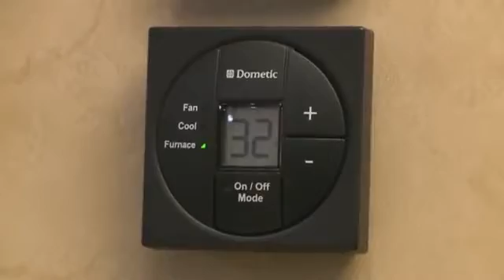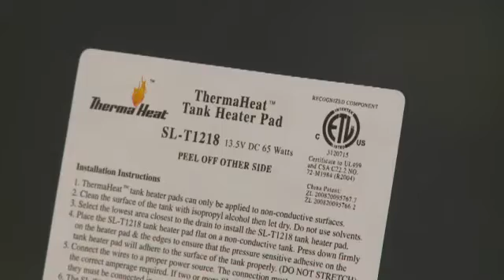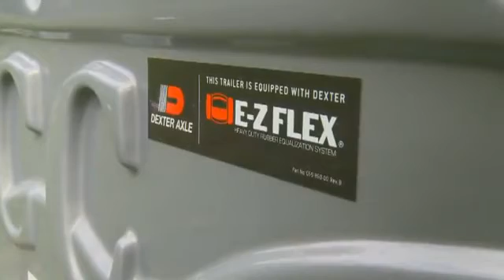2013 Cedar Creek Silverback Fifth Wheel